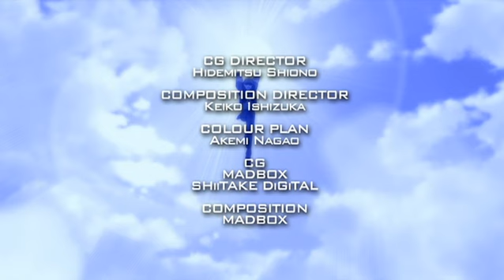Beyblade: Metal Fury | Het gevecht op Beyster Island - Ep. 125 | NEDERLANDS!